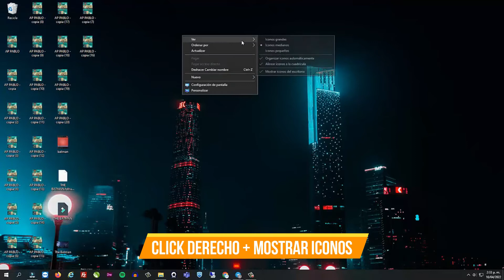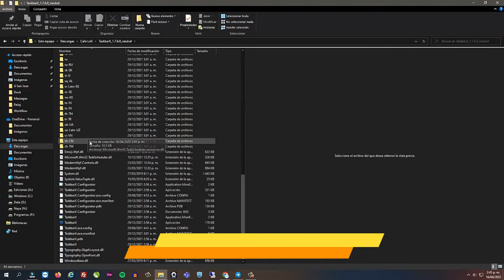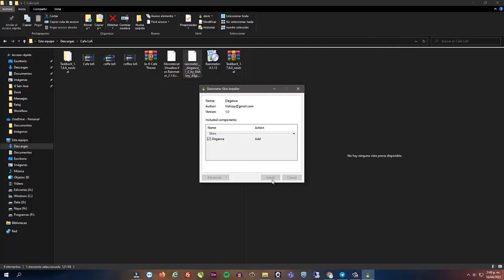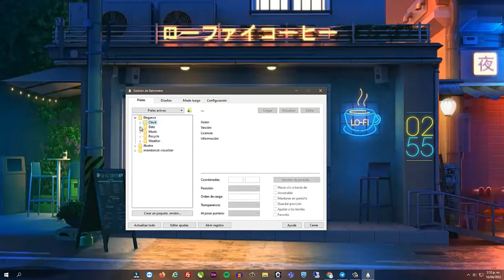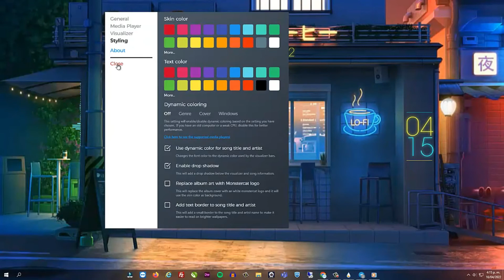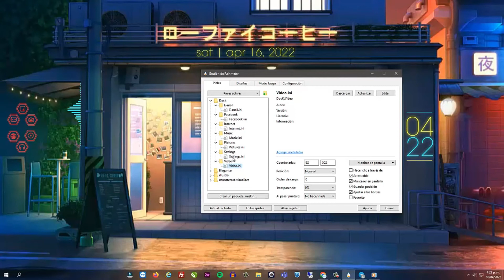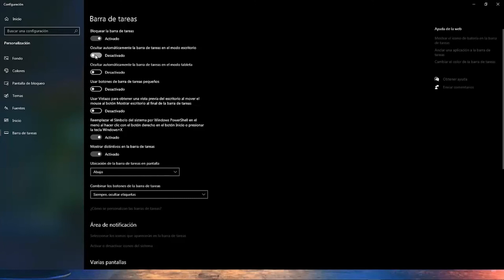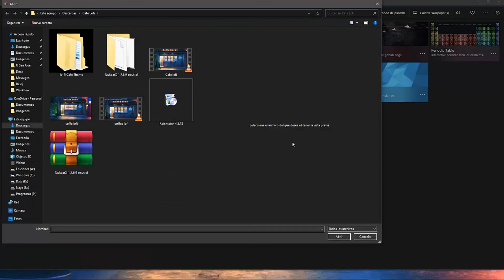Top Wallpaper NEON LO-FI con Movimiento 2022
Top  Wallpaper NEON LO-FI 2022.

Tema Windows 10 y 11,  2 opciones con movimiento o fijo, fácil de instalar, poco consumo de RAM, sorprende a tus amigos.